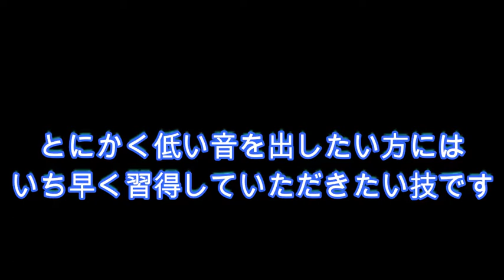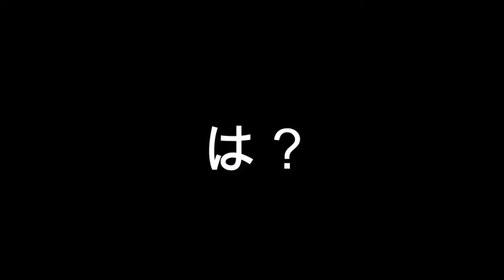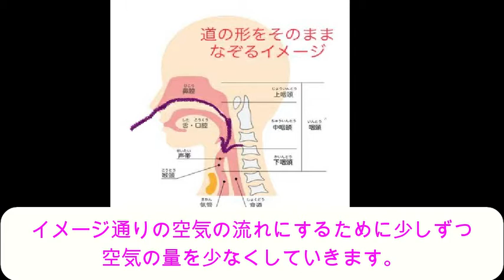【beatbox】インワードボーカルフライのやり方|ビートボックス講座|※概要欄必読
【より濃い情報が知りたいあなたへ】メンバーシップ
動画を作った当初にインワードベースとして紹介しちゃっていますが実際の技とは異なります🙇‍♂️